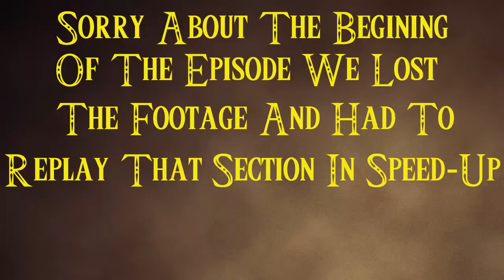Legend Of Zelda Ocarina of Time--Part 17--Hookshot Sniper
Newest Video: "One Hit Wonders--Dizeaze"

Playing with Power consists of...

and